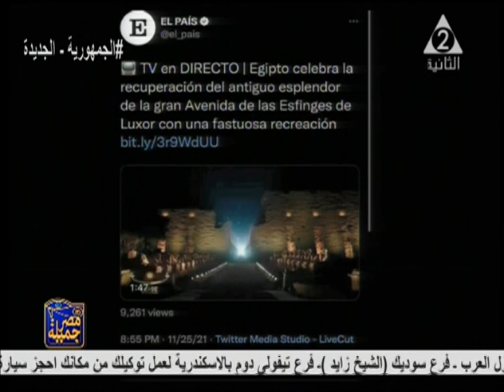مصر أرض الألف وجهة ومهد الحضارات .. مصرجميلة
حلقة السبت 4 ديسمبر2021#مصر_جميلة
نجحت الدولة المصرية فى إعادة تصدير الحضارة الفرعونية إلى العالم من جديد، لكن هذه المرة بشكل عصرى وأكثر حداثة دون الإخلال بهُوية هذه الحضارة العظيمة التى لا تزال تبهر العالم وتكشف عن أسرارها حتى اليوم، وذلك من خلال حفل افتتاح مشروع طريق «المواكب الملكية»، المعروف باسم «الكباش» فى الأقصر. فما شاهدناه خلال الاحتفالية من إعادة الألوان إلى أعمدة معبد الكرنك، وتطوير «طريق الكباش» بواسطة عشرات المرممين المصريين الذين عملوا بجهد لإزالة عوامل التعرية والاتساخات من على الأعمدة والكباش، وبالتالى إعادتها إلى سيرتها الأولى- هو إعادة بعث وإحياء لحضارة علّمت الدنيا بأسرها أسرار الخلود، ومن المنتظر أن يكون لهذا الحدث العالمى العديد من التأثيرات الإيجابية، على رأسها زيادة معدلات الطلب على السياحة الثقافية فى الأقصر وأسوان، بما يعيدهما إلى وضعهما الطبيعى ككبرى المدن السياحية فى العالم،